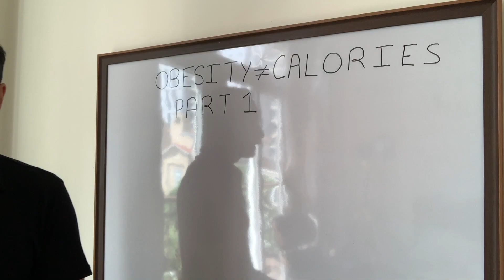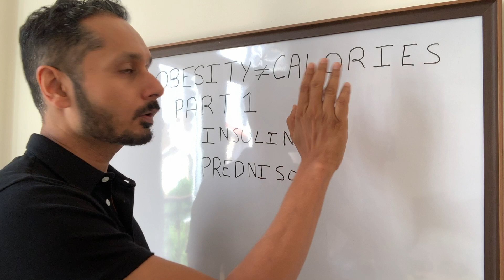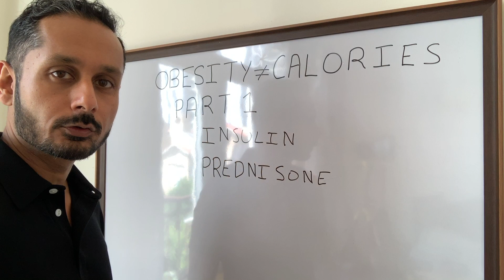Obesity Is Not About Calories, Part 1 on How To Burn Belly Fat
New Science on "HOW TO LOSE WEIGHT". We all think Eating Too Much Leads to OBESITY.
Well that is an INCOMPLETE PICTURE. Sometimes you body is in a Fat Storage mode and you need to change it if you want to Burn Belly Fat Away using your body's own metabolism.

Learn about the new science of weight loss.

Obesity is not just about calories. There is a hormonal aspect to obesity and eating less is not the answer. It will help you lose thigh fat, lose stomach fat and lose belly fat with less exercise or even no exercise.